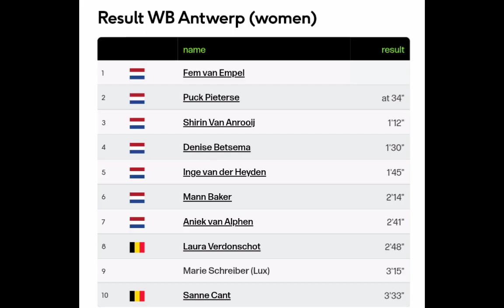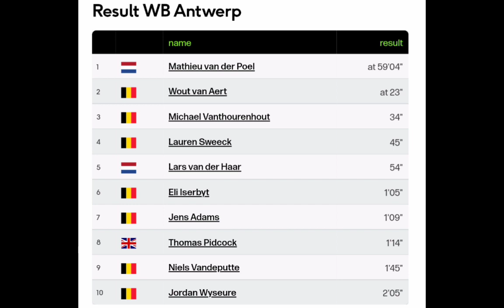Mathieu van der Poel Wins | 2022 Antwerp Cyclo-cross | Wout van Aert returns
Classification

1  Mathieu van der Poel

Music
1.
2. Splice app (GoPro)
Upcoming events
Tread Worn Journeys 體育頻道
فقي قناة الرحلات البالية الرياضية
ट्रेड वॉर्न जर्नी स्पोर्ट्स चैनल
Banda de rodadura gastada Journeys Sports Channel
Tread Worn Journeys Chaîne sportive
ট্রেড ওয়ার্ন জার্নিস্ স্পোর্টস চ্যানেল
Спортивный канал Tread Worn Journeys